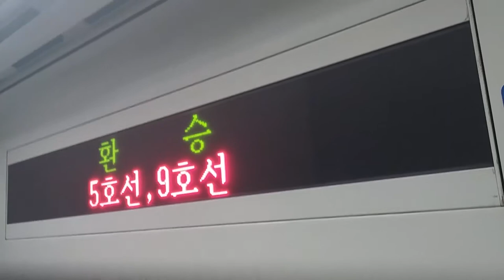[자막지원/2017.03.18] 공항철도 김포공항역 안내방송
공항철도 202편성의 김포공항역 안내방송입니다.
자막을 지원합니다. 자막(CC)버튼을 눌러 한국어 자막을 설정하세요.
참고! 녹화문제로 영/일/중어 안내방송이 잘렸습니다. G3냥 안습...
촬영일자 : 2017년 3월 18일, 17시 23분경
촬영장소 : 공항철도 202편성, 디엠시(DMC,디지털미디어시티) → 김포공항 구간
촬영장비 : LG G3 Cat.6(...)